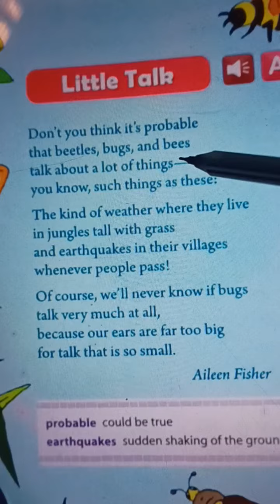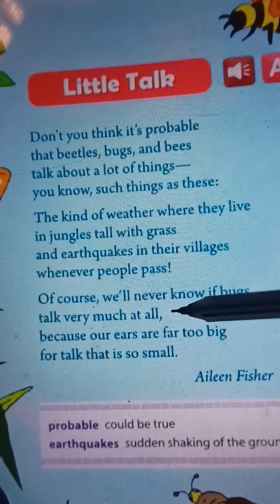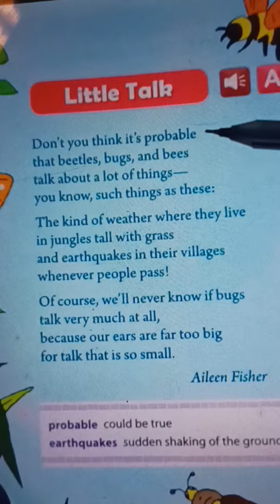Classwork, English, Class 3, Chapter- Little Talk, Date 20/11/2021